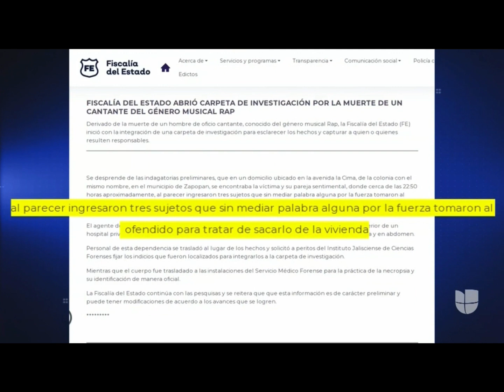Lo que se sabe del caso del rapero Lefty SM e inconsistencias en informes de autoridades.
📌 “Fue una agresión directa” dijo el titular de Fiscalía del Estado de Jalisco, con respecto a la muerte la madrugada del domingo del rapero Lefty SM, en  Jalisco, México.

Esa es la principal línea de investigación de los hechos contra el rapero.

La noche del lunes 04 de septiembre, Ahtziri Cárdenas Camarena, presentó la información más reciente para Noticias Univisión